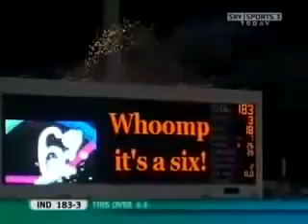Yuvraj sis ball in six sixes against england